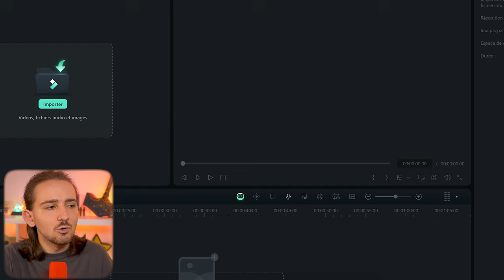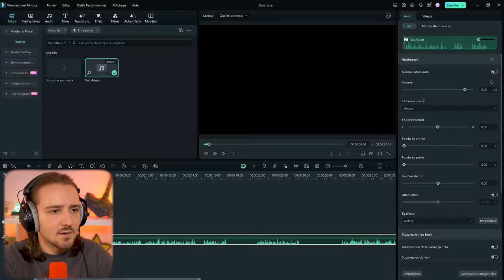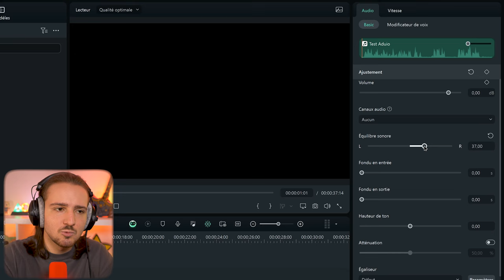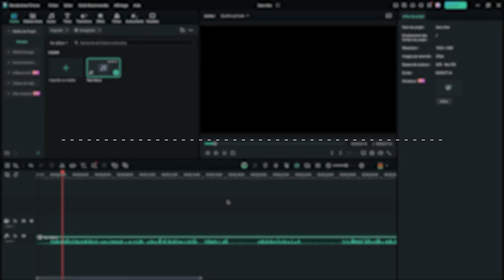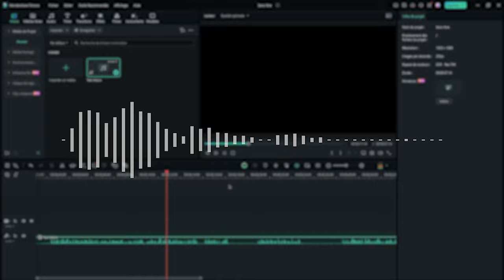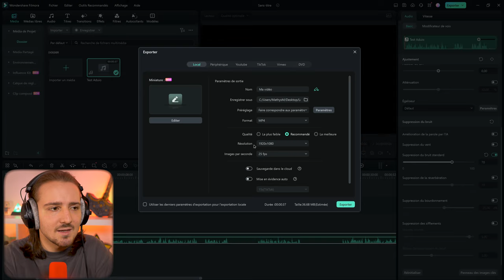RETIRER les Bruits PARASITES de ton Audio - Filmora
🎧 Sur YouTube, la qualité audio est aussi importante que la qualité vidéo (si ce n'est plus importante). Des bruits parasites, comme des souffles, des clics ou même des bourdonnements, peuvent rapidement gâcher l’expérience et, plus généralement, la vidéo. Heureusement, il existe des outils pour nettoyer ton audio et rendre tes vidéos plus agréables et professionnelles

Filmora propose une fonctionnalité de réduction de bruit qui te permet de retirer les bruits parasites de ton audio en quelques clics. Que tu enregistres dans un environnement bruyant ou que tu veuilles simplement améliorer la clarté de ta voix, cet outil est là pour t'aider. Grâce à une interface facile à prendre en main, tu peux facilement identifier et réduire les sons indésirables, tout en préservant la qualité de l’audio principal (en fonction de la qualité de base de l'enregistrement)

La réduction de bruit de Filmora s'adapte à différents types de bruits parasites, que ce soient des bruits de fond constants, comme le bruit de la climatisation, ou des sons ponctuels, comme des clics de souris. Tu peux ajuster les paramètres de réduction pour trouver l'équilibre parfait entre la suppression des bruits et la conservation de la qualité sonore de ton enregistrement

En résumé, avec Filmora, retirer les bruits parasites de ton audio devient un processus simple et rapide, te permettant d'améliorer la qualité sonore de tes vidéos et de proposer une expérience agréable pour les viewers

⏳ Time code ⏳

0:00 Introduction
0:34 Télécharger Filmora
0:42 Créer un Projet
0:54 Nettoyer et améliorer l'audio
3:21 Audio sans modifications
3:38 Audio avec modifications
3:58 Exporter les modifications
4:24 Conclusion et détails

🌍 Ressources 🌍